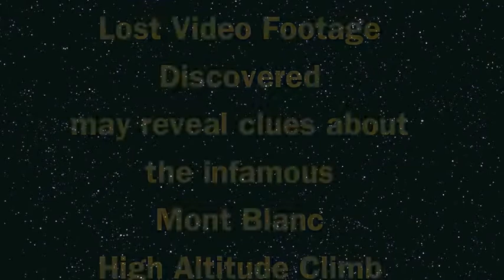High Altitude Mountain Bull*&^% part 1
trek up the mountain part 1